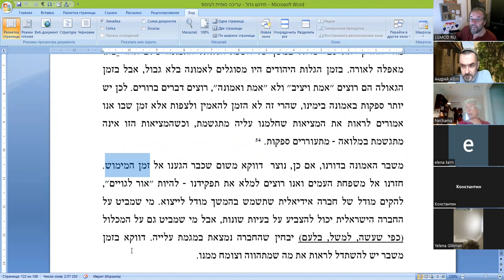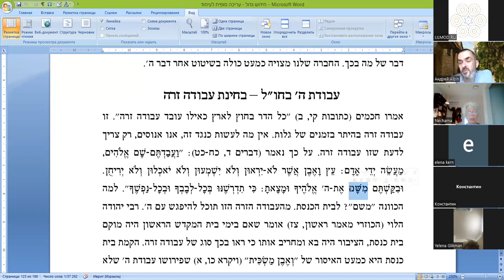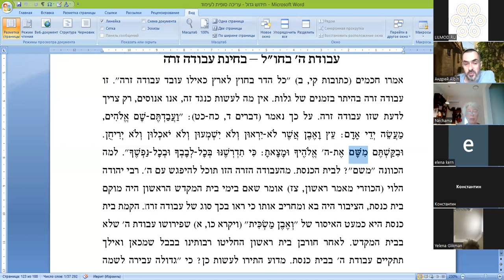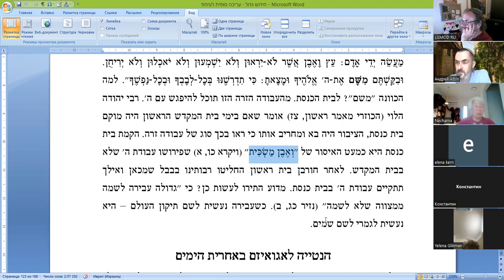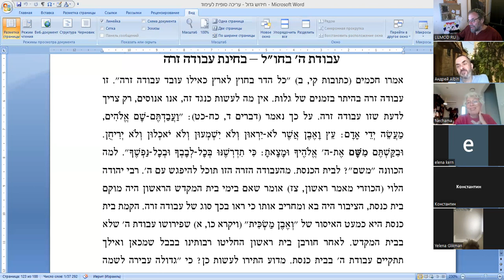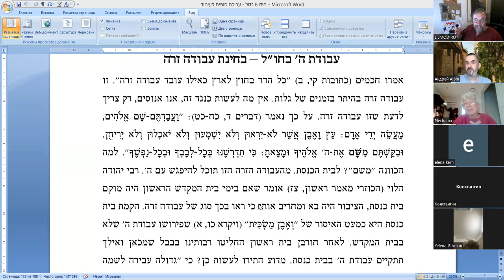«Испытания веры в начале Избавления» по книге «Хидуш Гадоль» рав Ури Шерки